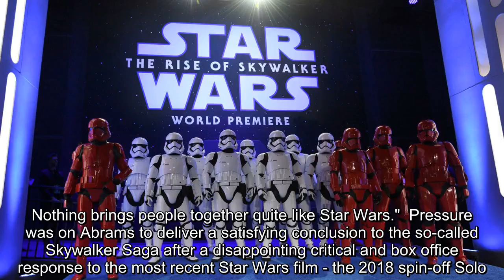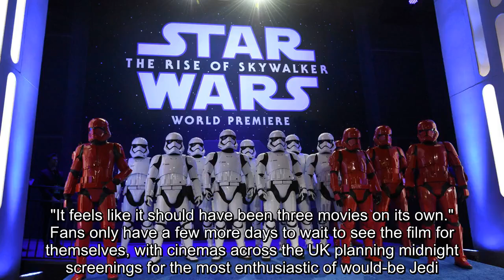✅ Star Wars: First reactions praise Rise Of Skywalker as stars turn out for premiere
✍ Star Wars: First reactions praise Rise Of Skywalker as stars turn out for premiere  Star Wars: First reactions praise Rise Of Skywalker as stars turn out for premiere  The Force is said to be strong with the final instalment in the Star Wars saga, with first reactions from the premiere declaring it an "immensely satisfying" finale to the saga.  The Rise Of Skywalker is the ninth and supposedly last entry in the long-running space opera, and stars past and present lined the blue carpet in Hollywood on Monday night ahead of its worldwide release on Thursday.  British actors Daisy Ridley and John Boyega were among those in attendance, alongside fan favourite franchise veterans Mark Hamill and Harrison Ford and a legion of stormtroopers.  Director JJ Abrams, returning to the series for the first time since 2015's The Force Awakens, introduced the debut screening at the Dolby Theatre.  He admitted it was a "terrifying" prospect to finally show off the film, but added: "It's rare to find som ...